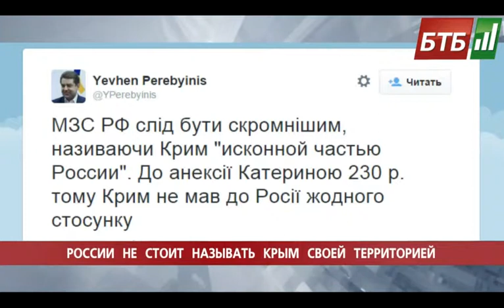Випуск 20-12-2014 o 16:00